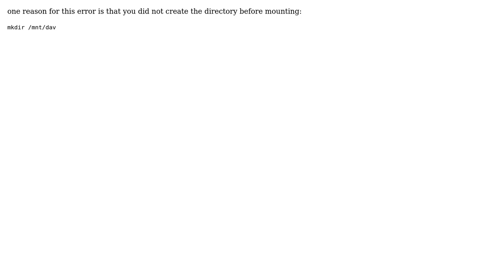Unix & Linux: Mount Davfs Cannot evaluate path of mount point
With thanks & praise to God, and with thanks to the many people who have made this project possible! | Content (except music & images) licensed under cc by-sa 3.0 | Music | Images & others | With thanks to user Rui F Ribeiro user J3ff3z user Christoph Farnleitner and the Stack Exchange Network Trademarks are property of their respective owners. You are responsible for your own actions.